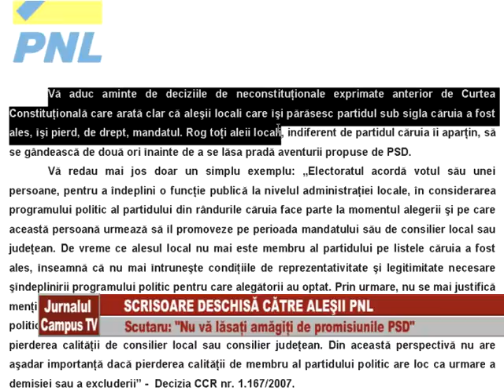SCRISOARE DESCHISA CATRE ALESII PNL